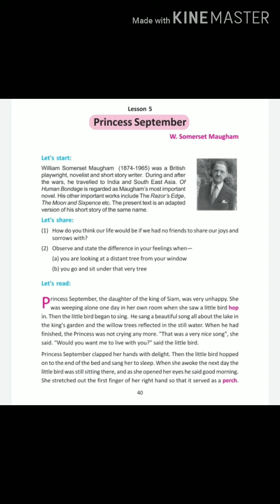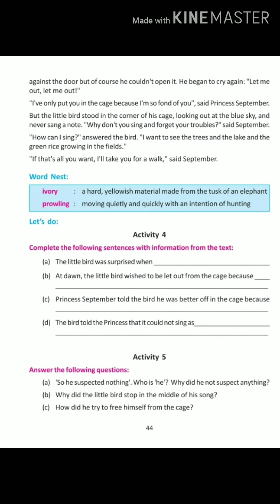Princess September ACTIVITY SOLUTION 2 CLASS VIII